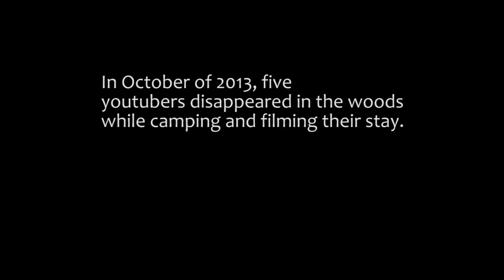"Creatures of the Night" Official Trailer - The Creatures (Blair Witch Project Parody)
In October of 2013, five youtubers disappeared in the woods while camping and filming their stay.
A year later their footage was found.

Ever wondered how a Creature horror movie would look like? Well at least the trailer... Well here it is, hope you enjoy.
I made it like the Blair Witch Project trailer just because it had the same atmosphere and stuff =D